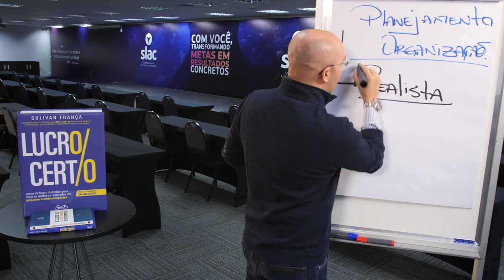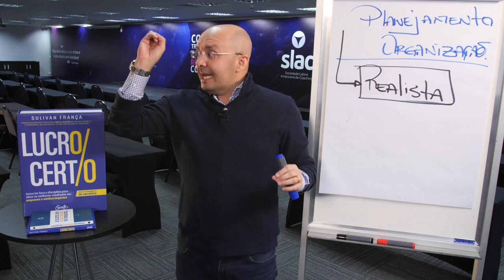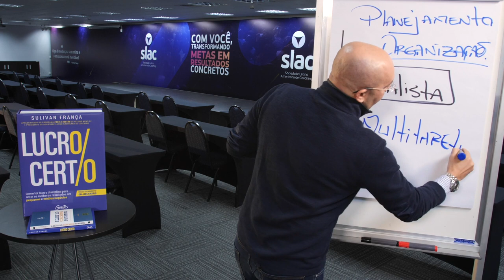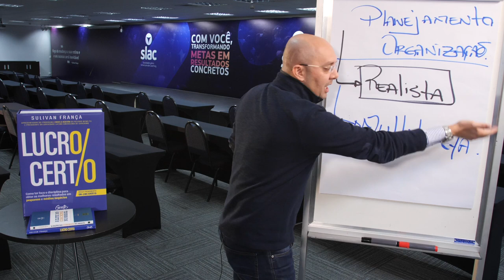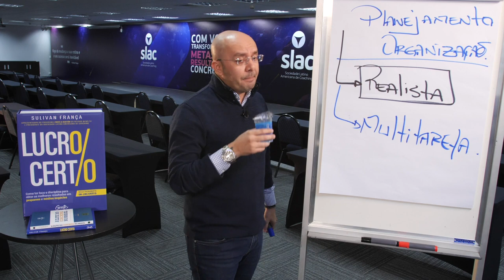INDICADORES DE PLANEJAMENTO E ORGANIZAÇÃO | Sulivan França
Planejamento e Organização são competências necessárias e essências para todos, você sabe quais são os indicadores destas competências?
Saiba mais assistindo ao vídeo!